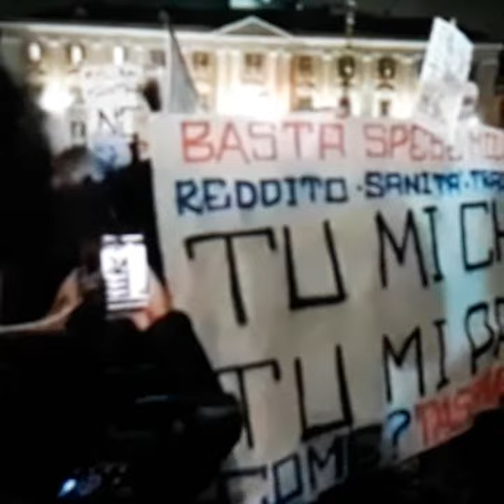Coronavirus නිසා Napoli නගරය අද තත්වය තව තවත් දරැනු වේ.පොලිසියත් සිරැවෙන්